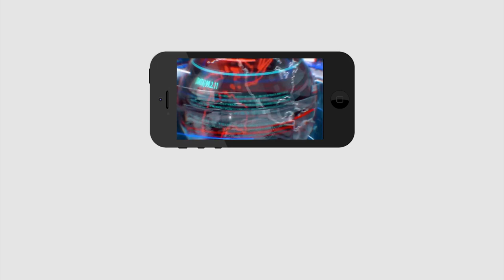CM Jagan Shocking Decision On Private Universities | యూనివర్సిటీలకు జగన్ బిగ్ షాక్ | PDTV News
యూనివర్సిటీలకు జగన్ బిగ్ షాక్ | CM Jagan Shocking Decision On Private Universities | PDTV News